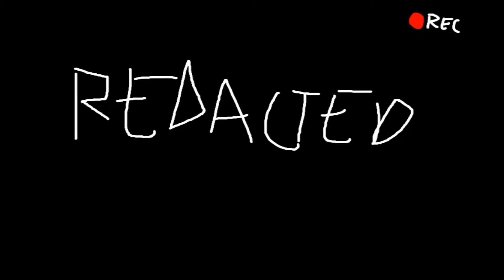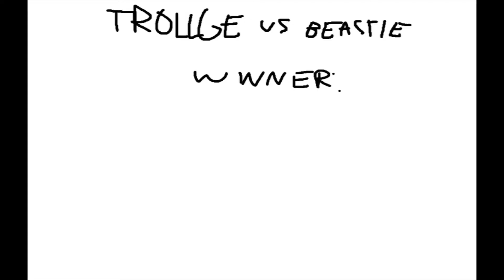FNF battle royale 2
the fnf characters are back for more deathmatches. great

"Trollge" by MaliciousBunny
"Matt" by Nintendo
"Pico" by Tom Fulp
"Beastie" by wewmu
"Lav" by OhSoVanilla
"Poly" by guppyadrain
"Sketchy" by Xeneth
"Tricky" by Krinkels
"Tree" by ExoticMudkipz
"Tomato Dude" by Georgee
"Rosie" by Shiba Chichi
"Kapi" by paperkitty
"Clippy" by Microsoft
"Boyfriend" by ninjamuffin
"Demon GF" by Inescapable Boi
"Steve" by Mojang